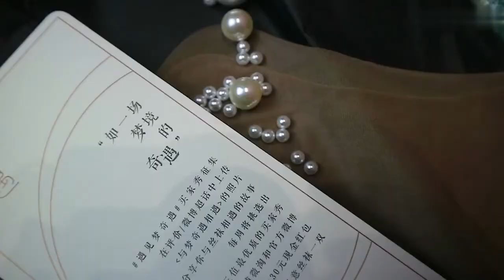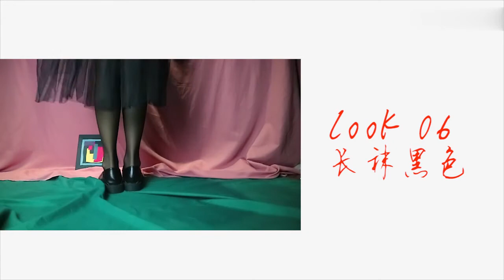Little Lori tries on different stockings~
Hello, hello, today I pulled up my little loli friend to try different stockings

What is the effect of her wearing it? Come watch this video together！